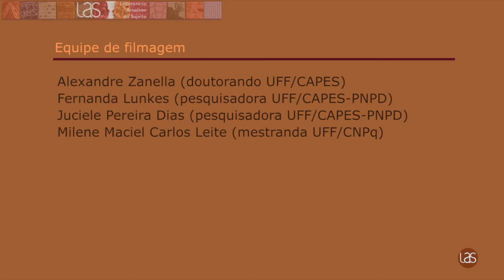Equívoco na Língua - Maria Cristina Leandro Ferreira (UFRGS)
Legenda disponível: Francês e inglês.